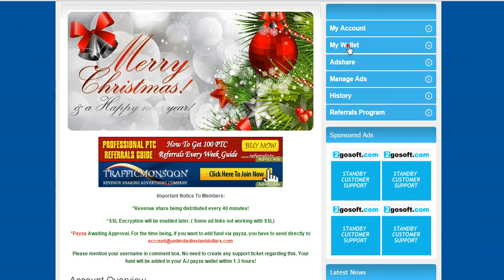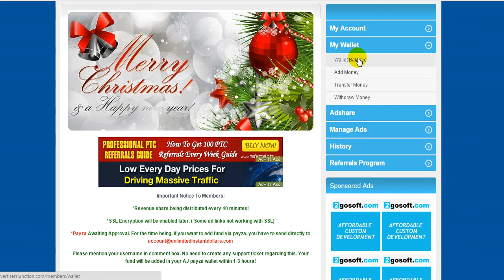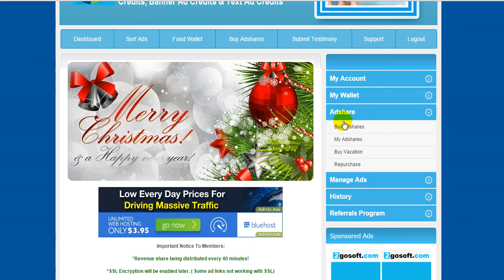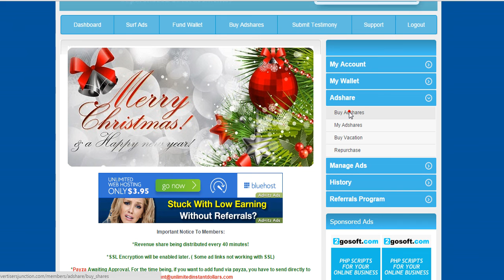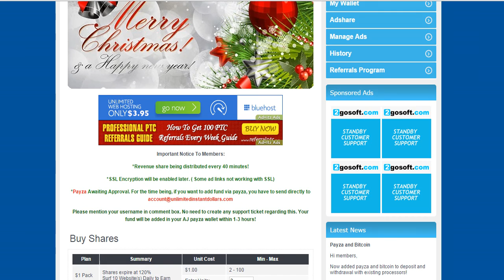Покупка пакетов на сайте AdvertisersJunction.com